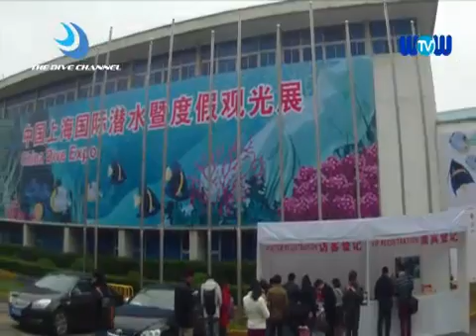DRT Show 2013 shanghai 440